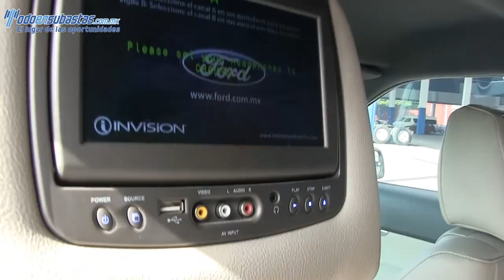A06234 Ford / Explorer / 2012